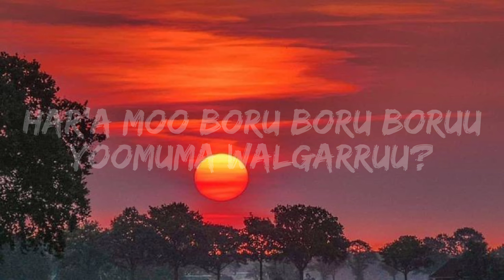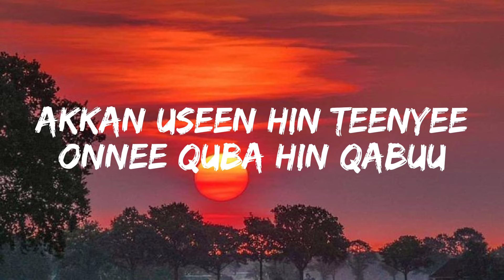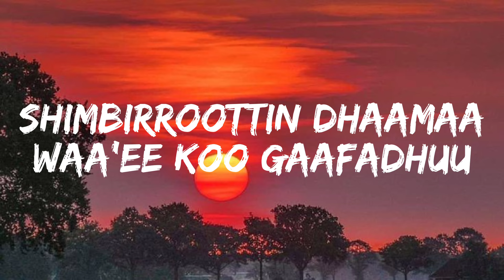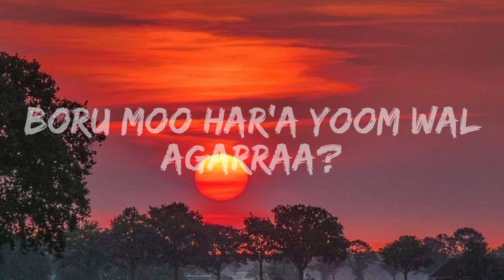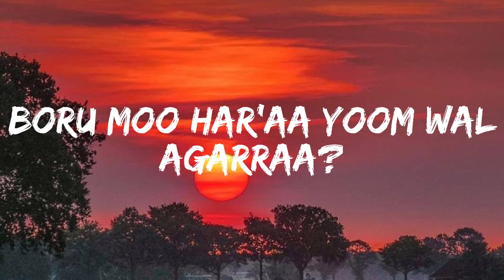Ali Bira - Har'a moo boru(Lyrics) - Oromo Music